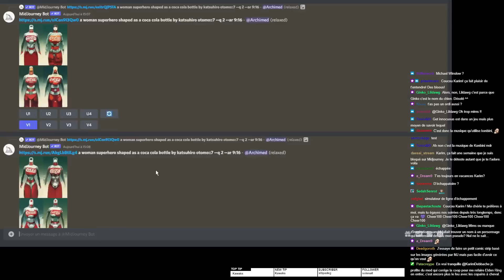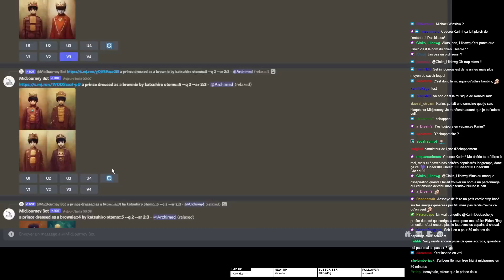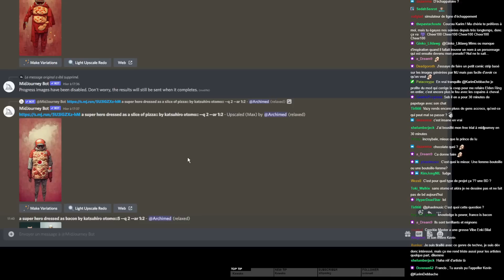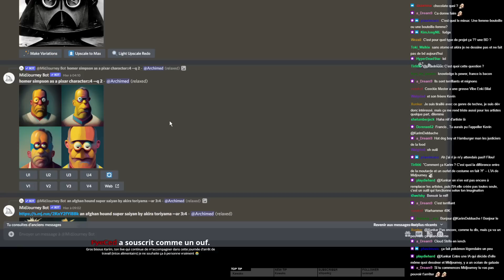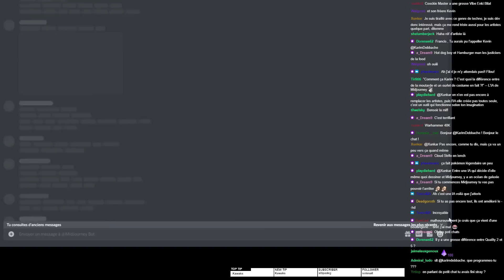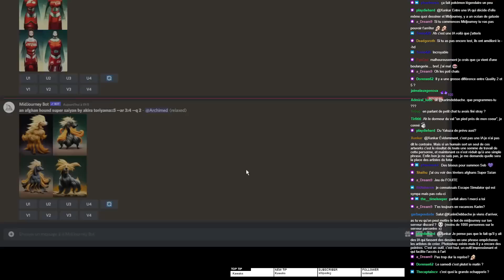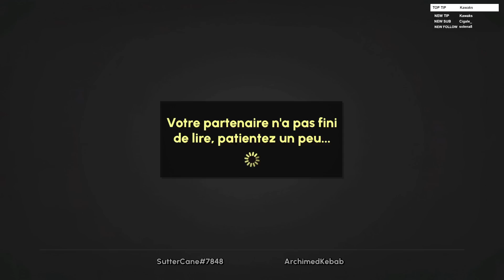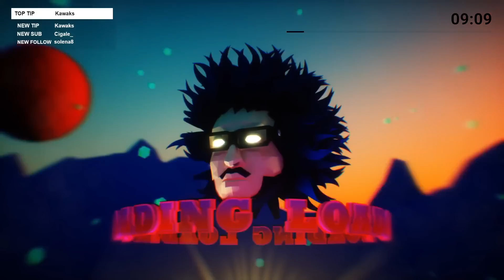La grande échapperie Avec Seb ! PART 1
Totale découverte de Escape Academy avec Seb. C'est vraiment sympa un bon jeu d'énigme à 2 !

Vidéo 1/5